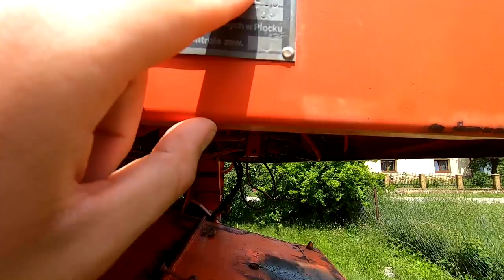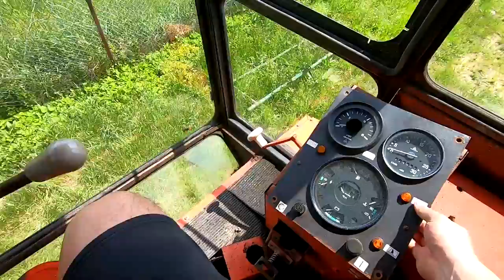Prezentacja Bizona Rekorda na chłodno - Co do zrobienia?!